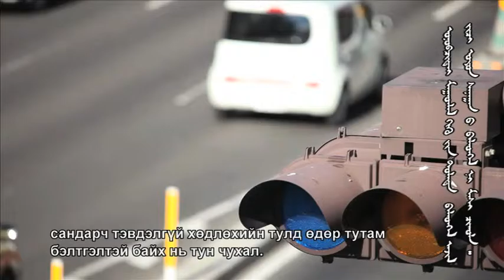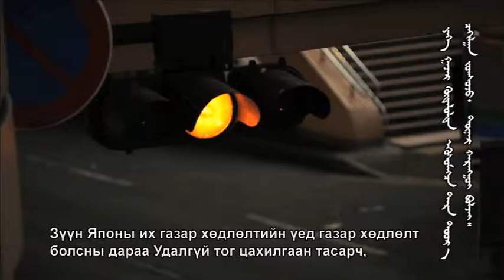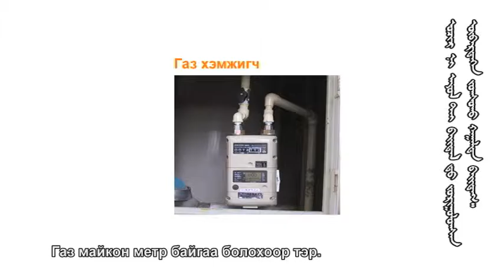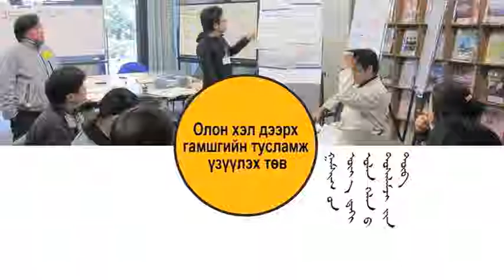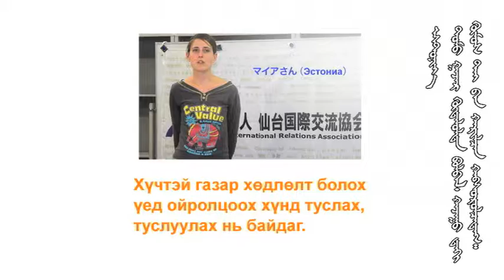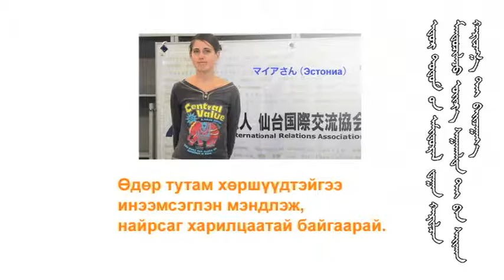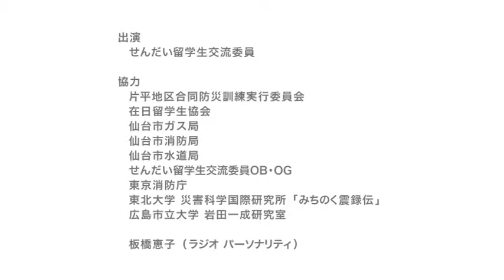Олон хэл дээрх гамшгаас сэргийлэх (хэсэг: Монгол хэл)【ダイジェスト版】多言語防災ビデオ「地震！その時どうする？」（モンゴル語）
【ダイジェスト版】多言語防災ビデオ「地震！その時どうする？」
地震について知識や経験のない外国人住民を主な対象として、地震に対する備えや、地震が発生した場合の対応について分かりやすく説明しています。
このダイジェスト版は、2013年に制作した内容を再編集し、15分に短縮したものです。防災訓練や研修でご活用ください。